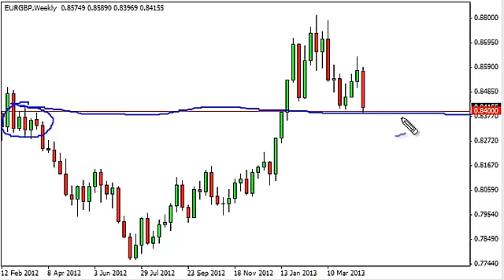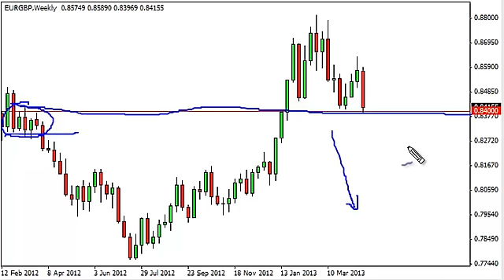EUR/GBP Forecast for the week of March 27, 2013, Technical Analysis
- March 27, 2013 currency weekly technical analysis for the EUR/GBP pair.Find more information about Forex News Forex Technical Analysis Forex Fundamental Analysis and Forex Brokers on FX Empire